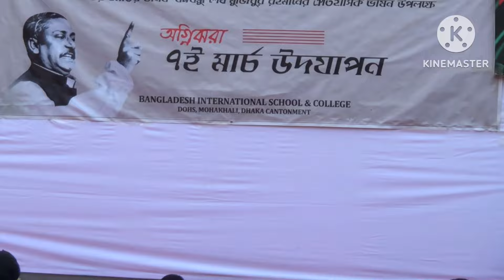7th March- Cultural Show